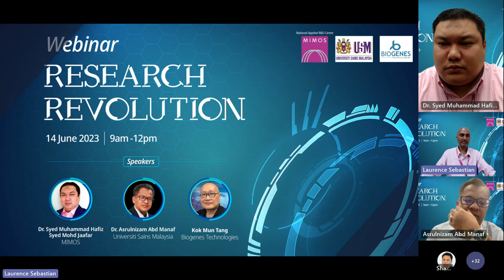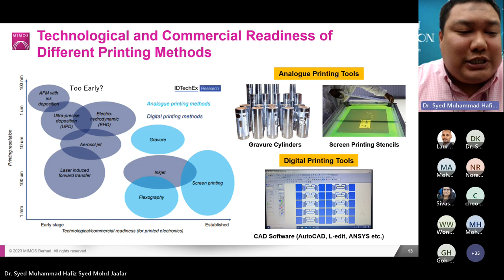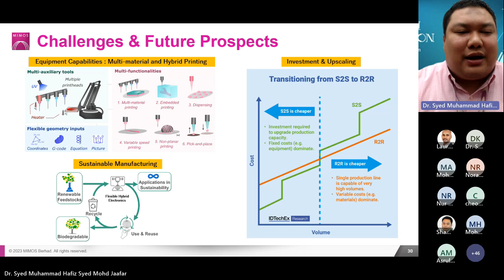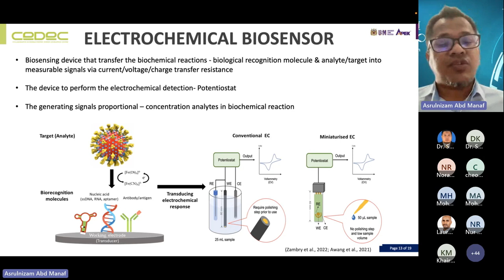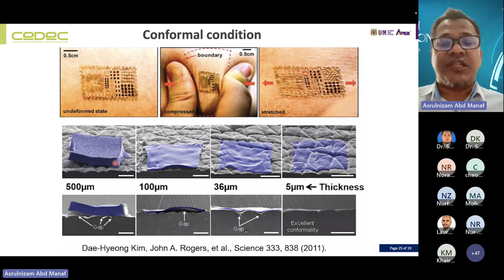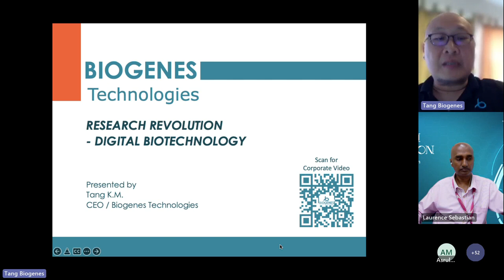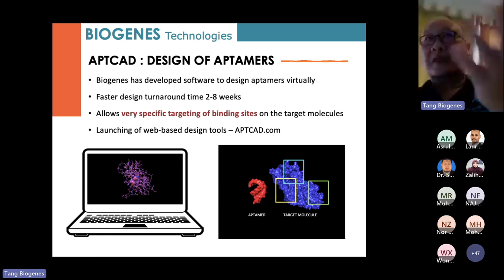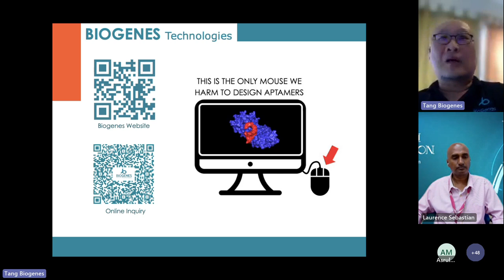Research Revolution Webinar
The Research Revolution Webinar is an exciting and innovative event that aims to bring together researchers, scholars, and industry professionals from various fields to foster collaboration, share knowledge, and inspire ground breaking research work. The event serves as a platform to explore the latest advancements in research methodologies, cutting-edge technologies, and interdisciplinary collaboration, driving forward the frontiers of knowledge and discovery.

Renowned experts and thought leaders will deliver inspiring keynote presentations, shedding light on emerging trends, challenges, and opportunities in research.

The Research Revolution aims to create a collaborative environment where researchers can push the boundaries of knowledge, build meaningful connections, and drive innovation. By fostering interdisciplinary collaboration and showcasing ground breaking research work, the event strives to catalyse the next wave of scientific breakthroughs across various domains.